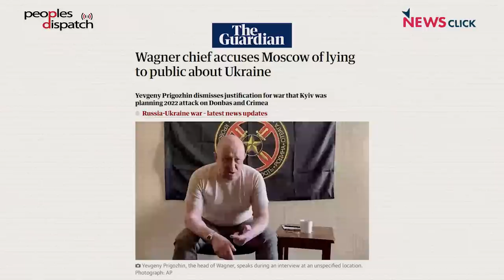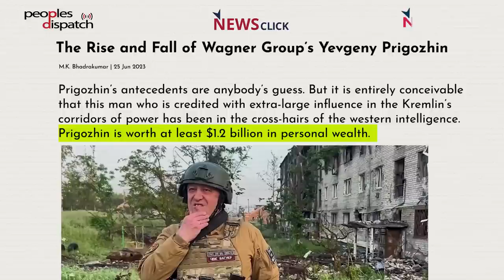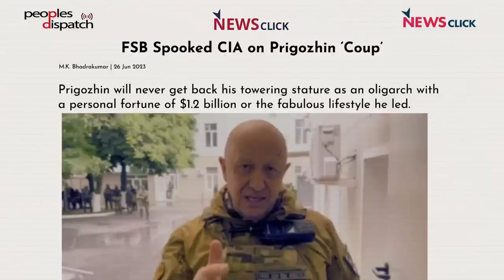Did Putin anticipate the coup bid by Wagner's Prigozhin?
Former Indian diplomat M.K. Bhadrakumar analyzes the coup attempt by
Yevgeny Prigozhin of the Wagner group. He maintains that Russian intelligence was aware of the possibility of this insurrection attempt and Prigozhin's likely ties to western spy agencies.

Ambassador Bhadrakumar also details Prigozhin's rise and fall and links it to how Putin has dealt with oligarchs over the years. He addresses the question of whether these developments will have any impact on the Ukraine war.